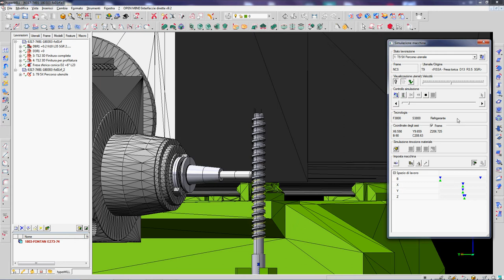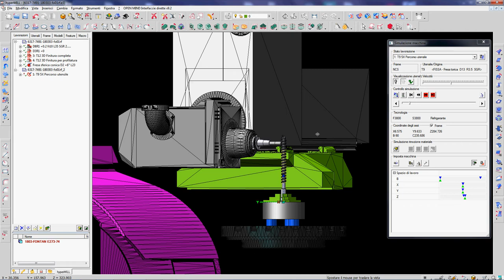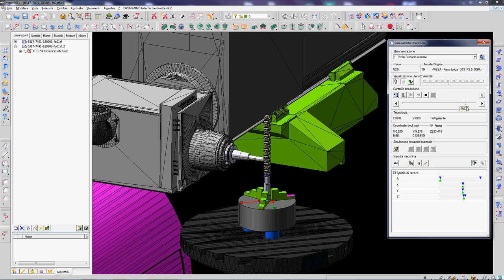simulazione percorso utensile 5x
Lavorazione a spirale